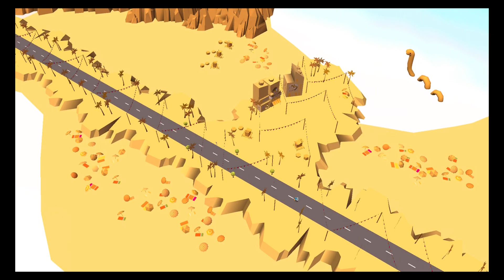The Flash Vs SuperHero Batman The Park New Update | LEGO DC Super Heroes Mighty Micros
LEGO DC Super Heroes Mighty Micros The Flash™ vs. Captain Cold  Robin™ vs. Bane™ 76062 Batman All CHaracters Unlocked
The game is for the following ages: 5-12

The chase is on as you race through city streets as your favourite DC Comics character.

Feeling heroic? Play as a DC Super Hero to catch the villain and save the city. Feeling mischievous? Play as the villain and escape the city before the hero can catch you.

Avoid obstacles, pull off awesome stunts and collect studs to unlock new characters, environments and stories.

Whether super hero or super villain, fun and excitement awaits around every turn of the wheel in LEGO DC Mighty Micros.

Features
* Play as your favourite DC Comic character
* Become the hero or play as the mischievous villain
* Collect studs to unlock new characters, environments and stories
* Build and upgrade your secret lair
* Build your own missions in mission control
* Unique cinematics where you build the story

LEGO DC Mighty Micros is free to play and offers no in-app purchases.